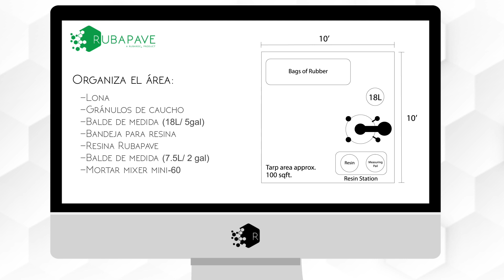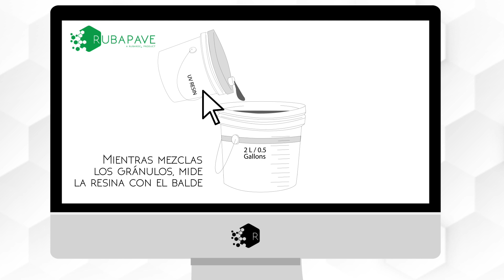RUBAPAVE® Entrenamiento | ¿Cómo mezclar?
No te pierdas los pasos de la instación de nuestro SBR

Rubapave